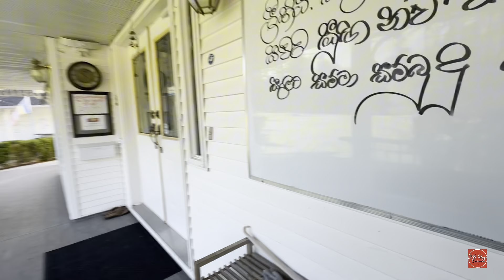කැනඩාවේ අපේ පන්සලට අපි පිළියෙල කළ දානය | Sinhala Vlogs | SM Vlogs Canada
Buddhist Vihara Society in BC

Location  - 18941 80 Ave, Surrey, BC V4N 4J1